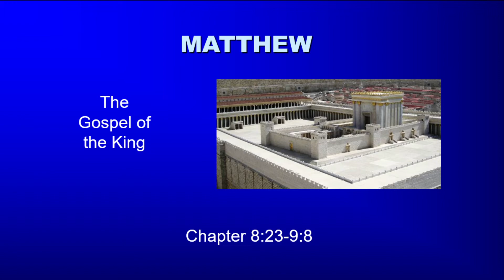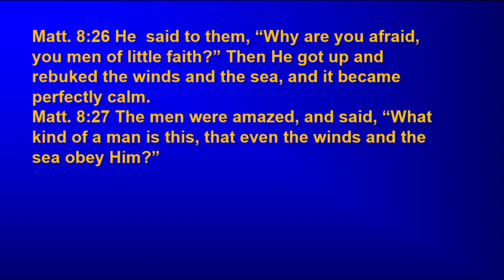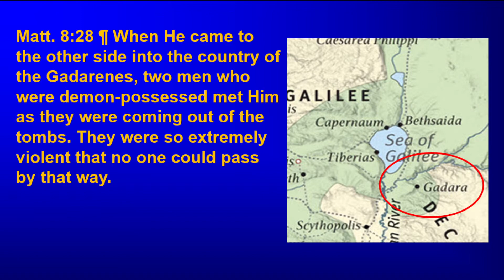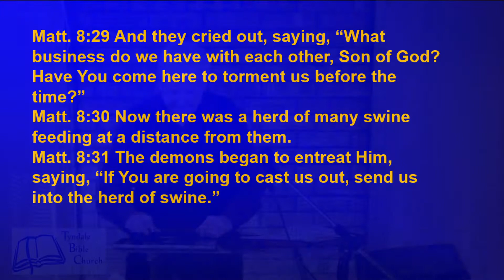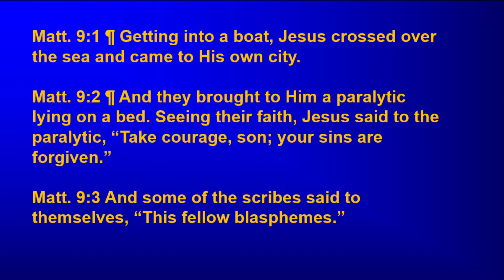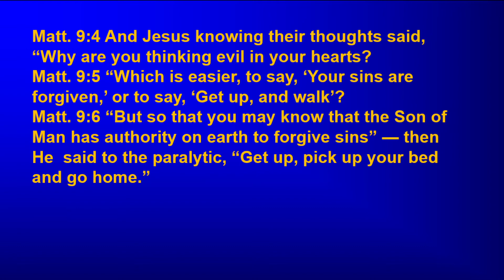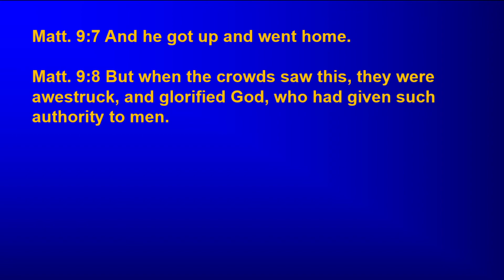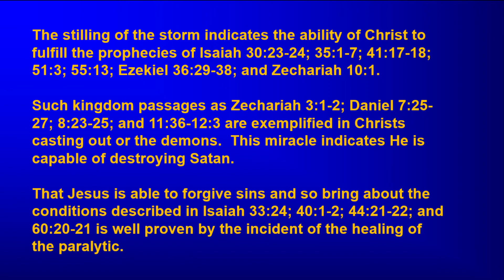Tyndale Bible Church/Jan. 17, 2021/Leon Johnson Hr. 2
Matthew 8:23-9:8